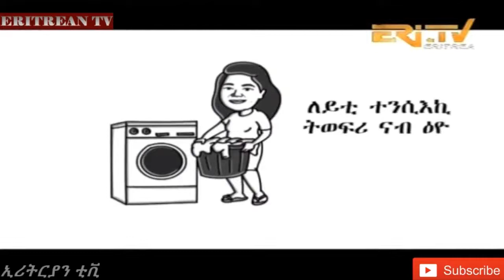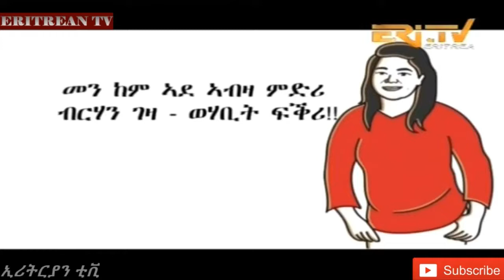Eritrean Tv - መደብ ፍዮሪና - ❤️ መን ከም ኣደ ❤️ - ሓጻር ግጥሚ - New Eritrean 2018